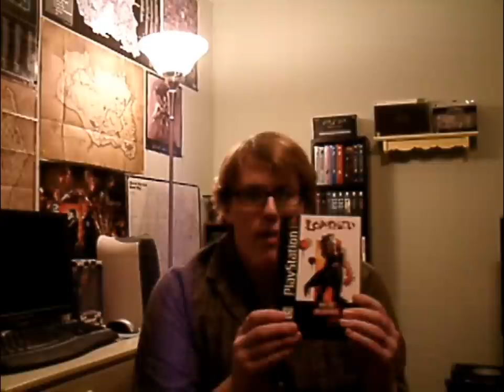Video Game Pickups 1: Massive Atari Haul and Boxed Sega Systems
My first Pickups video. I hit up goodwills, local pawn shops and craigslist to find great deals in the cornfields of Indiana.